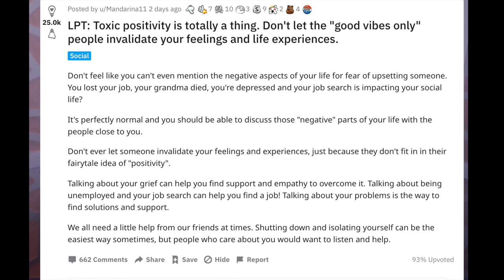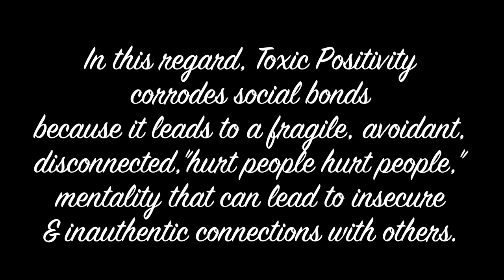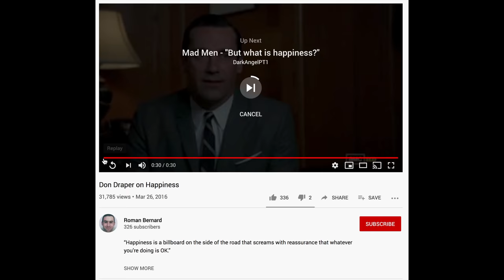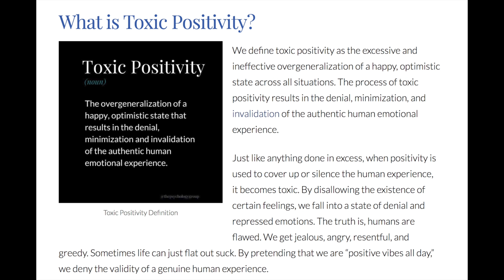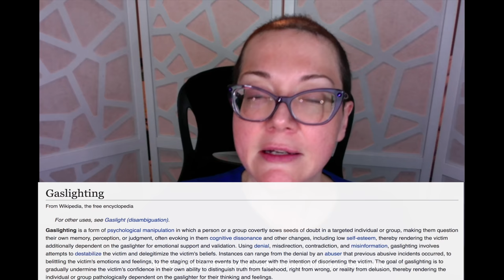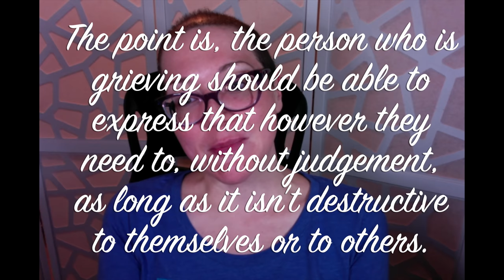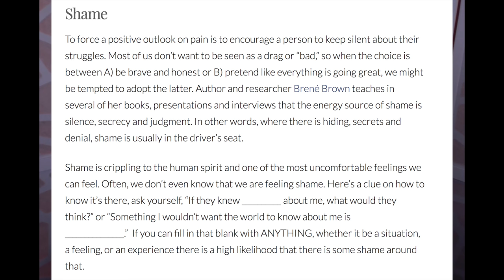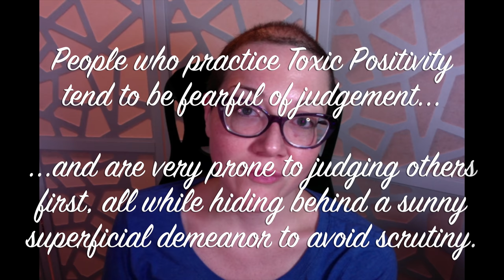3 Questions About Toxic Positivity | What is it? Have you seen it? How to do better? [Discuss]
Keeping things sunny can hide a lot of bad feels. Live authentically and aim for kindness. Even if you slip up once in a while, it's better than all-or-nothing thinking. Humans are interesting.

Did you know that 2020 marks our eighth season of wig reviews?  It's true!  Our legacy content is still on display on our site, so you can see our journey over the years.  We are highly motivated by a desire to bring you bigger, better, and more than anyone else in the online wig review game.

This video has been produced by CysterWigs.com – a very small, privately owned and operated online boutique specializing in alternative hair for for women -- and wig-lovers everywhere!

For reference:

1. These videos are “fresh from the box” and the hair is intentionally left unstyled.  While most of the hair in these videos will look better once styled, we hope to provide you with a glimpse of what you can expect when you buy these online and first unbox them.

2. Heather’s circumference is 23.5” (large) and her ear-to-ear is 13.5” (average).  This is why she states she has an average-large cap size in many of the videos!

3. The length of Heather’s face front bottom of the center of hairline to point of chin is 8.5”

4. The width of Heather’s face at the broadest point is 10.5”.

Do you have questions about this or any other style?  Please contact our Client Care Help Desk (CCHD):

On a budget?

Written, Filmed, Edited, & Produced by Heather Hershey of CysterWigs.com